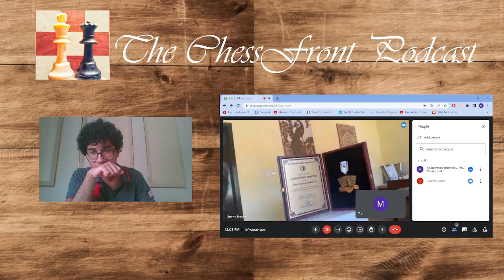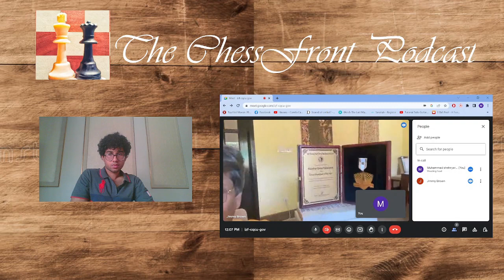The ChessFront Podcast: President of the Chess Federation of Pakistan NM Hanif Qureshi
Join us on The ChessFront Podcast as we sit down with MR. Hanif Qureshi, the President of the Chess Federation of Pakistan. Discover the fascinating journey of Pakistan's chess development, insights into the strategic mind of a chess leader, and the impact of chess on education and society. Tune in for an engaging conversation that sheds light on the thriving chess community in Pakistan.